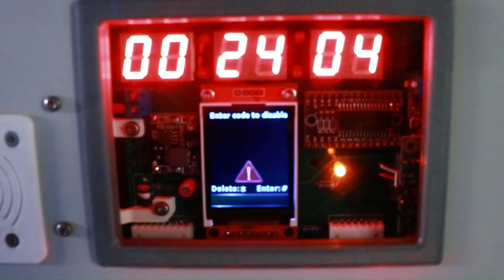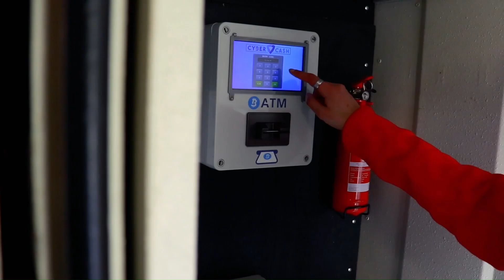Cyber Cash is in Maasland!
Op zoek naar een training over de bewustwording van ondermijning?

Bij Escape Room Designer bouwen we escape rooms die we onder andere inzetten voor trainingen. Onze Cyber Cash Escape Room is gebouwd in een geldtransportwagen. Deze gebruiken we voor trainingen over de bewustwording van ondermijning. Ondermijning betekent: de vervlechting van de onderwereld met de bovenwereld. Het is een complex fenomeen waarvan de media vol staan. Het is belangrijk om zowel burgers als overheidspersoneel te attenderen op signalen die duiden op ondermijnende criminaliteit. Samen met een specialist ontdek je in 30 minuten wat de gevaren van ondermijning zijn. Je speelt het spel 25 minuten, waarna je 5 minuten napraat met een expert.

De Cyber Cash Escape Room is te huur en kan op locatie worden geplaatst.